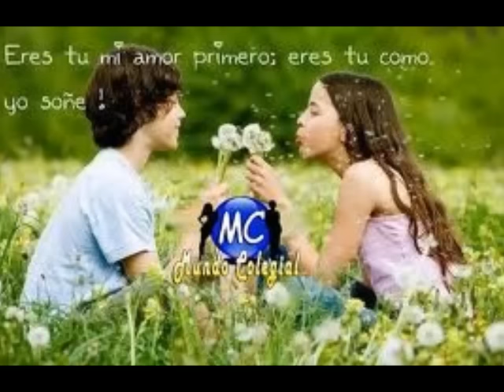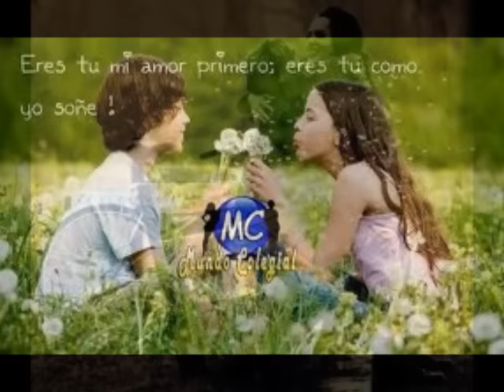AMOR DE VERANO - ROBERTO JORDAN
☀Es otoño los amantes ya se fueron,
las hojas de los arboles cubren el campo
sus voces amorosas ya no se escuchan,
el verano ya se fue.

Mi amor de verano
mi primer amor,
amor de estudiante
ya se terminó.

Vendran otros veranos
vendran otros amores
pero siempre en mi ser vivira
mi primer amor

Mi amor de verano mi primer amor
amor de estudiante
ya se terminó

Vendran otros amores,
mi primer amor,
mi primer amor.